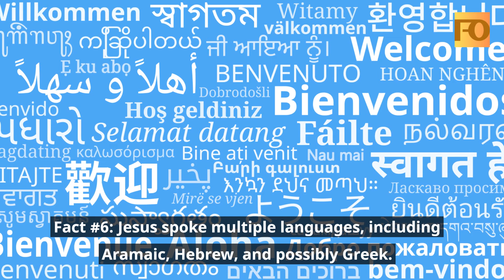Top 10 facts about Jesus that most people do not know!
In this video, we'll dive into the top 10 facts about Jesus that most people don't know. From his life before becoming a religious figure to his miracles and teachings, we'll uncover some surprising and lesser-known information about Jesus.

If you're interested in learning more about the historical figure of Jesus, then this video is for you!

Welcome to "FaithpreneursUnite," a unique YouTube channel where spirituality meets business acumen! Join us on a transformative journey that combines the principles of faith, mindfulness, and practical business strategies to help you succeed in your entrepreneurial endeavors while staying grounded in your spiritual beliefs.

"Seek first the kingdom of god and his righteousness, and all these things will be given to you as well"
MATTHEW 6:33 💗

WHAT’S INSIDE?
✅ How To Carry The Anointing For Great Wealth
✅ How To Increase Gods Favor In Your Life
✅ Why God Wants You To Prosper
✅ 4 Keys That Block Many Christians Wealth
✅ Why So Many Christians Disqualify From Wealth
✅ 3 Steps To Activate Wealth Online